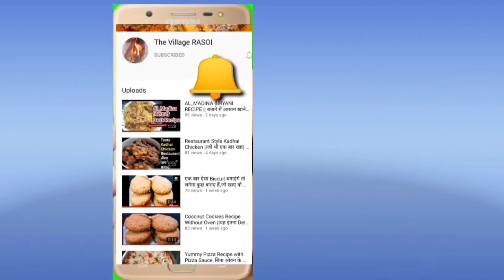shahi paneer recipe..ये शाही पनीर एक बार बना लिया तो बार बार यही बनाएँगे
shahi paneer recipe, shahi paneer, shahi paneer kaise banta hai, shahi paneer recipe in hindi, shahi paneer ki sabji, shahi paneer recipe in easy style, shahi paneer cooking shooking, shahi paneer ranveer brar, shahi paneer village rasoi,